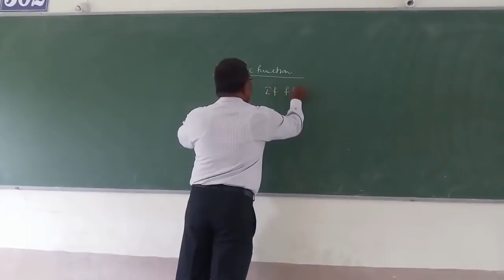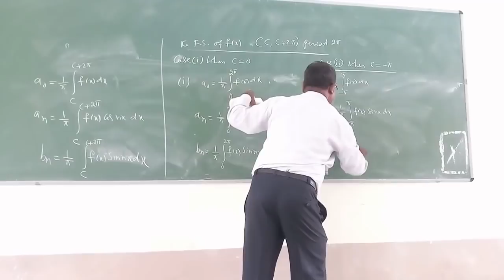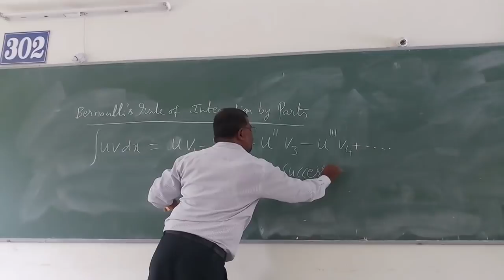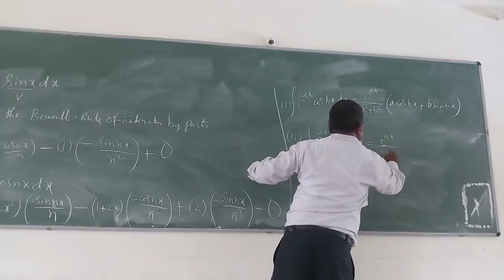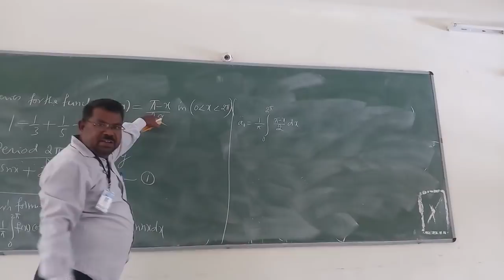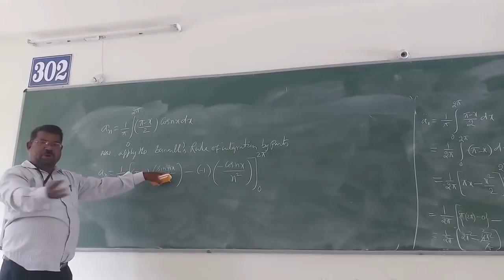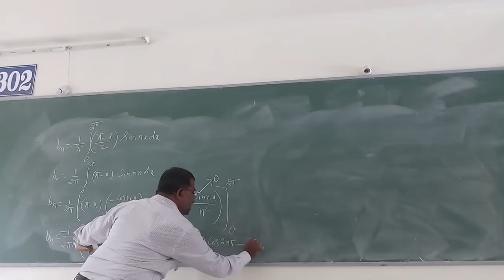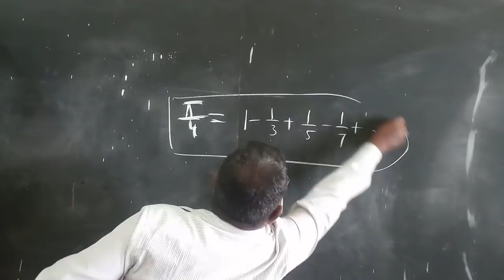Fourier Series - Concept and Definition (Part-1)